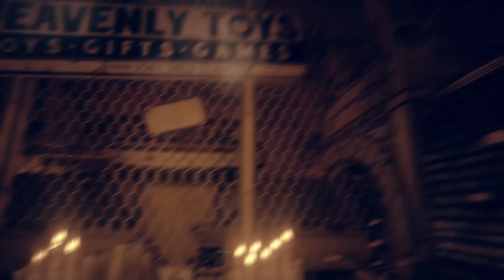Bendy and the Dark Revival| Part 2| Drawn to Darkness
Heya! :D
Can we please get me to 250-300 By the end of March? Thank you Mobs :)
Like the video, and share with a few friends
Comment if you liked the video
bye now :I
COPYRIGHT
Apps: Gacha Club, Kinemaster, Youtube
Audio:
Audio By:
please it really helps my (DREAM) goal is to reach 1K subscribers
Sub pleasse? :D